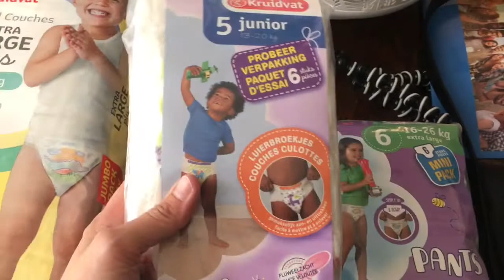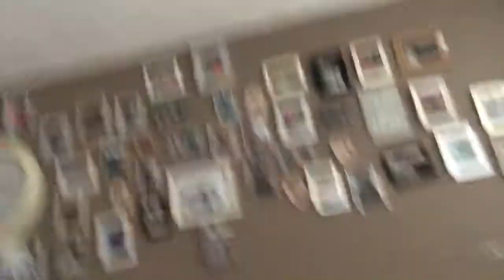Mama slaapt veel dit weekend! | ups en down 138